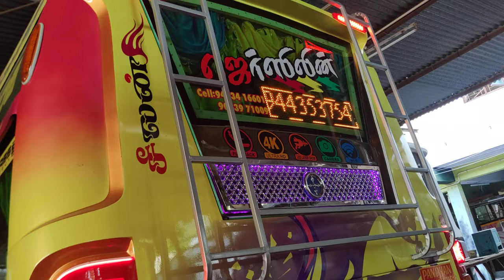2022new model coach van minibus bodybuilding TATA 407 EICHER MAHINDRA LEYLAND MAZDA AIRHORN AIRDOOR